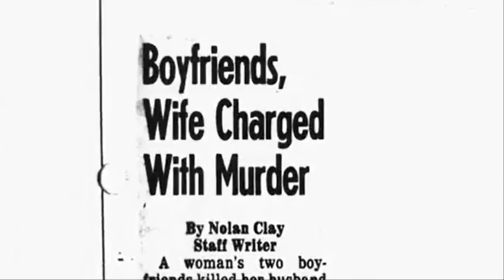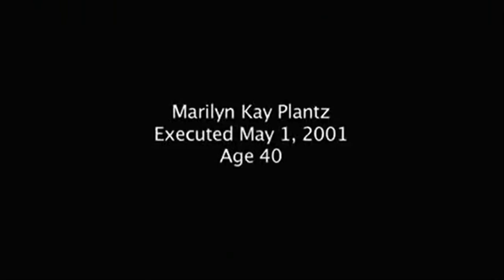Wanda Jean Allen, Marilyn Plantz, Lois Nadean Smith| Killer #17.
In today's video, we talk about Oklahoma's famous 3 female felons that were executed back in 2001.

Warning!

50K: Collab video with popular True Crime youtuber.